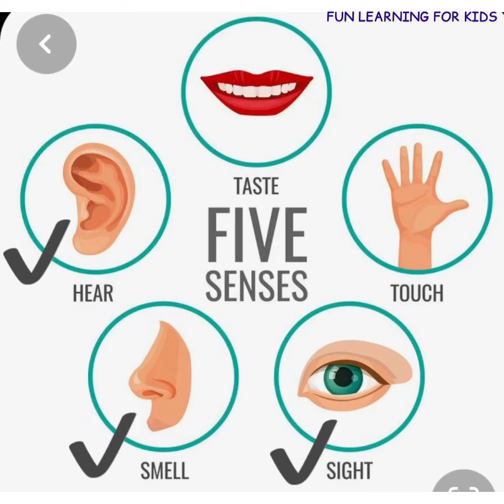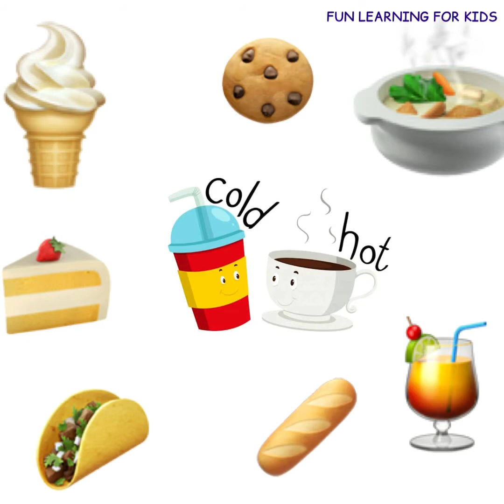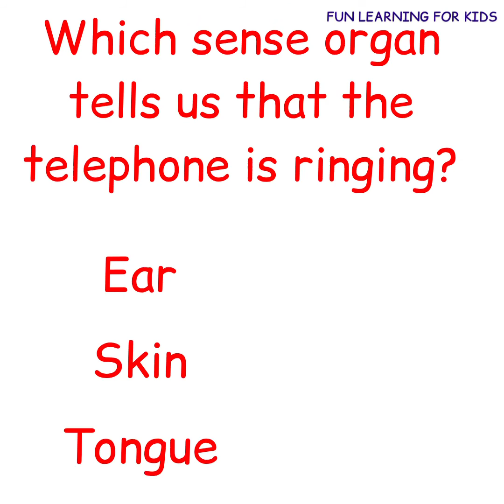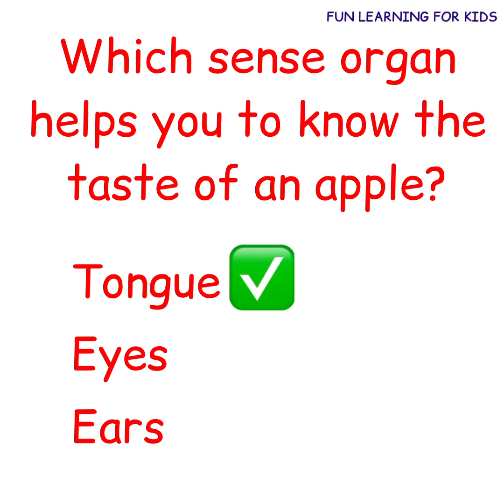Our Sense Organs / Human Sense Organs/ 5 Sense Organs / The Five Senses / EVS/ Class 1/NCERT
Hi Children, This video covers the following topics: Our Sense Organs / Human Sense Organs/ 5 Sense Organs / The Five Senses / EVS/ Class 1/NCERT
There are five senses –
Sense of sight,
Sense of hearing,
Sense of smell,
Sense of taste and
Sense of touch or feel.

1 Sense of sight- Sight is our ability to see. Our eyes help us to see things around us. We have two eyes. Using our eyes, we can judge depth, interpret new information, and identify different colors.
2   Sense of Hearing- Hearing is our ability to perceive sounds. We have two ears. Our ears help us to hear sounds.
3 Sense of smell- Smelling is our ability to perceive different odors and scents. We have one nose. Our nose helps us to smell. The sense of smell is sometimes lost for a short time when a person has a cold.
4 Sense of Taste- We have one tongue. Our tongue helps us to perceive various tastes and flavors like sweet, salty, sour, and bitter. Not only can our tongue taste, but it also picks up texture and temperature in our food like creamy, crunchy, hot or dry.
5 Sense of Touch- Our skin is the largest organ as it covers our whole body. Our skin helps us to feel. The receptors on our skin allow us to perceive texture, temperature, pressure, and pain.

These five sense organs are very important for us. They are like our best friends. We must take care of our sense organs.

FUN LEARNING FOR KIDS WITH SJ offers a unique, dynamic learning experience. We strive to have the right balance of silliness and learning to keep students and children engaged as we look at the pronouns!

I hope you enjoyed our video. Kids should spend time watching informative videos and expand their knowledge day by day. FUN LEARNING FOR KIDS WITH SJ is a unique platform where learning is fun. Now there is no distinction between kids’ fun time and study time. At FUN LEARNING FOR KIDS WITH SJ , we believe in the very simple idea that audio-visual learning is the most effective tool for grasping knowledge. animated lessons as compared to reading from books. That's when FUN LEARNING FOR KIDS WITH SJto the rescue. FUN LEARNING FOR KIDS WITH SJ is a supplementary education program where kids can learn at their own pace. The students can watch animated videos that are so meticulously made that they can understand even the most complex concepts very easily.
Our content is created with kids in mind, using colorful and engaging visuals, interactive elements, and fun animations. Our hosts are enthusiastic and friendly, creating a warm and inviting atmosphere that encourages children to participate and engage with the content.
Parents can trust that our channel is safe for their kids, as we adhere to strict content guidelines that are appropriate for all ages. We promote positive values such as curiosity, creativity, and respect, and strive to create a space where children can learn and grow in a positive environment.
Thank you for joining us on our educational journey. We hope that our channel inspires a love of learning in your child and helps them develop their curiosity and creativity.